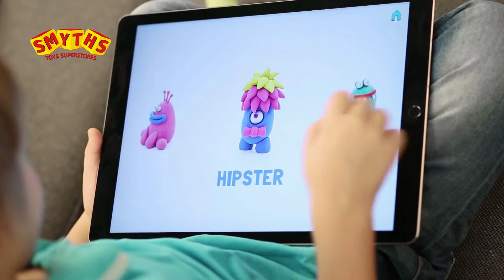Hey Clay Animals Set - Smyths Toys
Discover the joy of unlimited creativity with the colourful Hey Clay Animal and Dinosaurs playset! Designed to boost kids’ imagination - this vivid and soft modelling clay is great for sensory development and play-based learning.